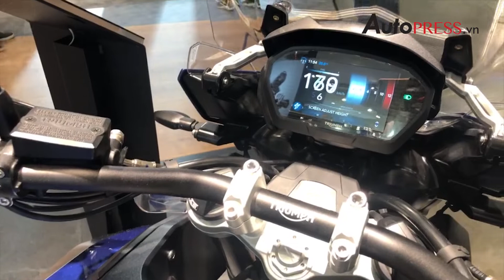EICMA 2019: Triumph đem đến Eicma những mẫu xe "hot" nào???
Cùng tham quan gian hàng của Triumph trong khuôn khổ triển lãm Eicma 2019
Autopress.vn - Kênh thông tin điện tử ô tô, xe máy hàng đầu Việt Nam.
Luôn cập nhật những thông tin mới nhất và nhanh nhất trong lĩnh vực ô tô, xe máy và các ngành công nghiệp phụ trợ đến với mọi người.
để xem thêm nhiều thông tin bổ ích.